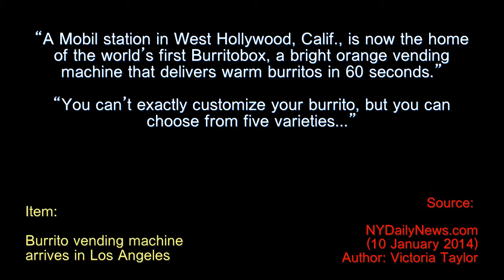Food Dispensers May Challenge Fast Food Eateries - Ten Second Info